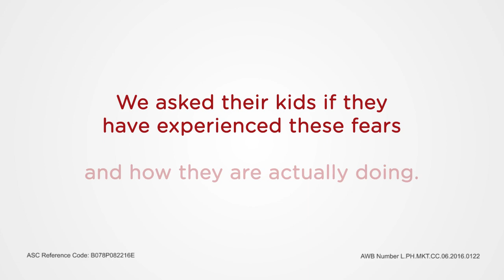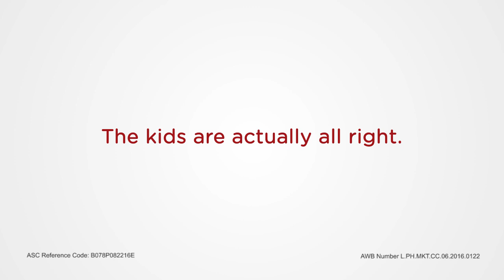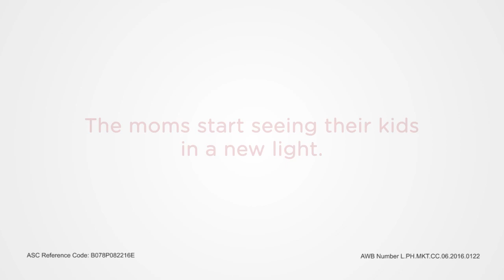Real Moms Reveal Their Greatest Fears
And this is how their kids respond.